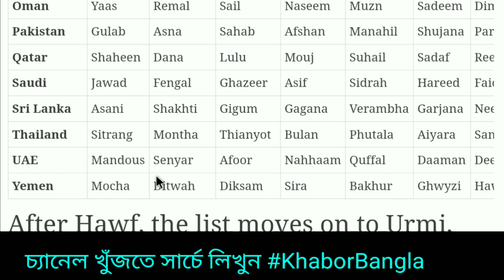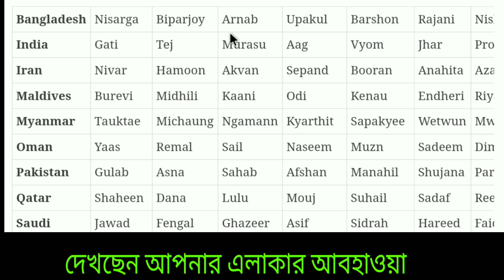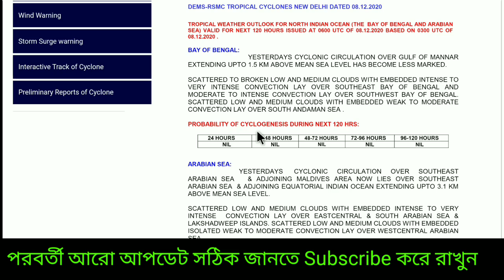উঠছে ঘূর্ণিঝড় অর্নব , সত্যি না মিথ্যা নিজে চেক করুন।ঘন কুয়াশা কদিন বাংলায় | Arnab Cyclone | Weather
Your Quaries :-
Cyclone Arnab
অর্নব ঘূর্ণিঝড়
Arnob Ghurnijhor
Cyclone 2020 list
Cyclone List
Cyclone Nivar
Cyclone Burevi
Cyclone Burebhi
Cyclone Tauktae
Tauktae Cyclone
ঘূর্ণিঝড় বুরেভি
ঘূর্ণিঝড় তকটাই
ঘূর্ণিঝড় টকতাই
Cyclone Next
next cyclone after Nivar
Nibar Cyclone
Cyclone Gati
Cyclone Goti
Severe Cyclone
Cyclonic Storm
Bay of Bengal
Tamilnadu
Cyclone Niver
Cyclone Nivar Landfall area
weather latest
Cyclone in bay of bengal
Red alert
Weather news today bangladesh
Weather of West Bengal
Rain forecast
Tropical Storm Nivar
Flood 2020
Flood chennai
Flood
low pressure
Tropical Storm
new low pressure area in bay of bengal
India Ocean
ঝড়
Bangladesh Weather News Today 2020